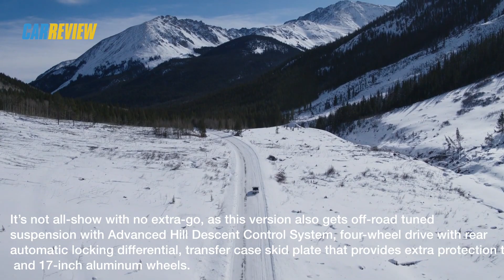2021 GMC Canyon - Ready to fight Ford Ranger in midsize pickups |CAR REVIEW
2021 GMC Canyon ready to fight Ford Ranger, Toyota Tacoma in midsize pickup trucks segment.

Aimed at those who constantly venture off the beaten path, the Canyon AT4 boasts a bolder exterior styling, highlighted by the dark chrome trim, larger grille and red tow hooks. On the inside, it features ‘AT4’ embroidery in the headrests and unique Kalahari stitching.

It’s not all-show with no extra-go, as this version also gets off-road tuned suspension with Advanced Hill Descent Control System, four-wheel drive with rear automatic locking differential, transfer case skid plate that provides extra protection to the underbody and 17-inch aluminum wheels shod in 31-inch tires from Goodyear.

Power comes from the 3.6-liter V6 engine that kicks out 308 horsepower (312 PS / 230 kW) and 275 pound-feet (373 Nm) of torque, and 2.8-liter diesel rated at 181 hp (184 PS / 135 kW) and 369 lb-ft (500 Nm).

The 2021 Canyon Denali packs the same engine choices and rocks different grille, chrome accents, 5-inch assist steps and 20-inch diamond-cut aluminum wheels. No images have been released at the time of writing, but the new Cocoa/Dark Atmosphere color is said to elevate the interior and is joined by the open-pore ash wood trim, aluminum elements and unique stitching. Heated steering wheel and heated and ventilated front seats are standard in this grade.

CAR REVIEW
Copyright Music:
Go! It's free!